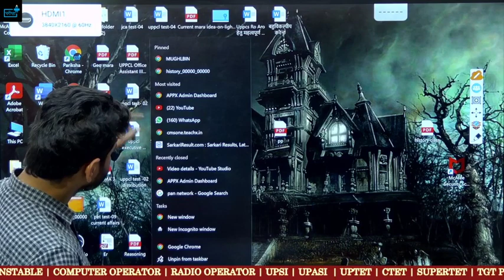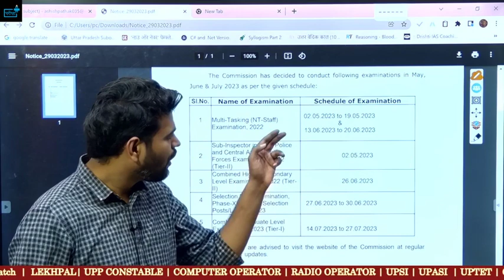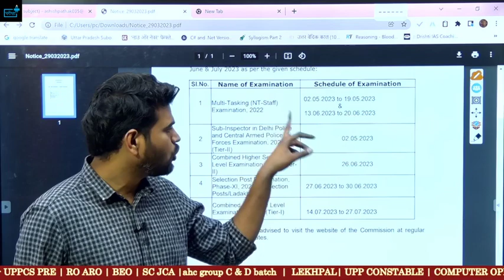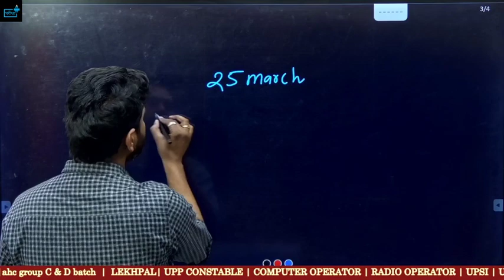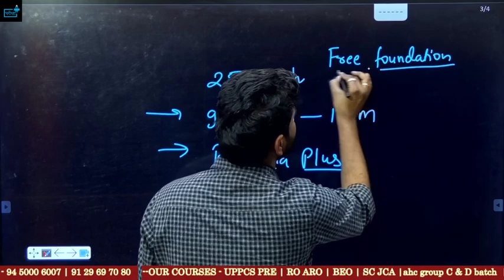SSC MTS ,CHSL, CGL ,Delhi Police ,Selection Post Exam Date Out